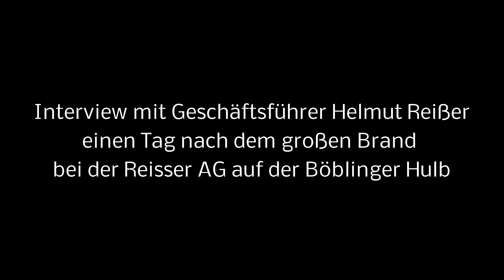Interview mit Helmut Reißer einen Tag nach dem Großbrand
Helmut Reißer, Seniorchef und Geschäftsführer der Reisser AG, hat Chefredakteur Otto Kühnle von der KREISZEITUNG Böblinger Bote ein Interview gegeben, wie es nach dem großen Brand in Böblingen weitergeht.